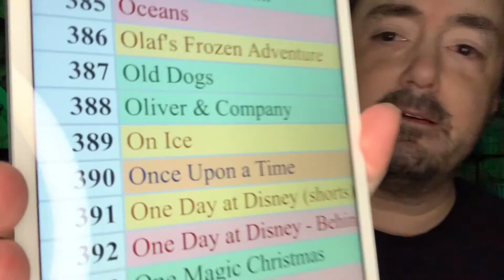The Computer Wore Tennis Shoes - day 391 - Disney+ Every Day Challenge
We've completed ONE FULL YEAR of watching something new on Disney+ with no idea what the next day holds until we finish talking about what we just saw.  We've got lots more Disney goodness (and not so goodness) to come in year two.  And we ain't stoppin' until we run out of new content, which means we've got years to go until that (maybe) happens. Watch along and let us know what you think.